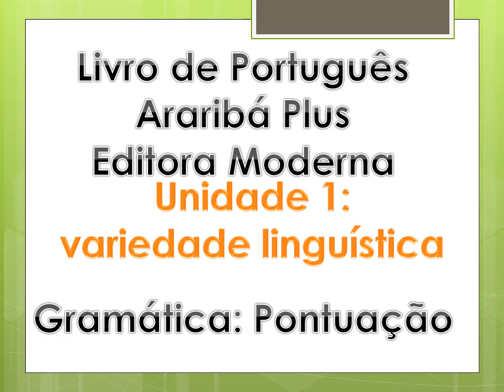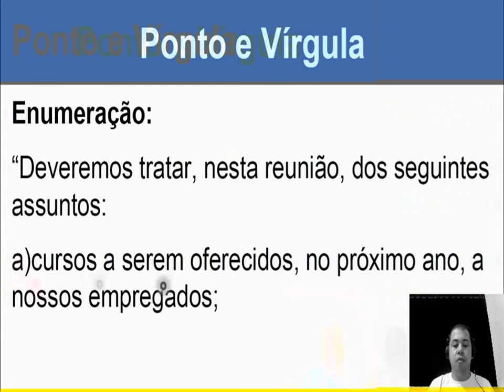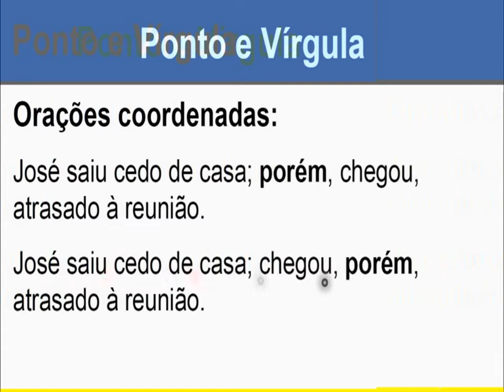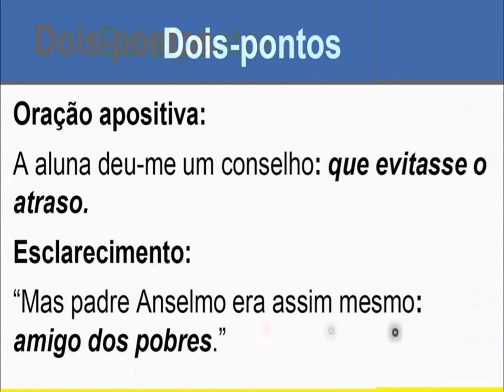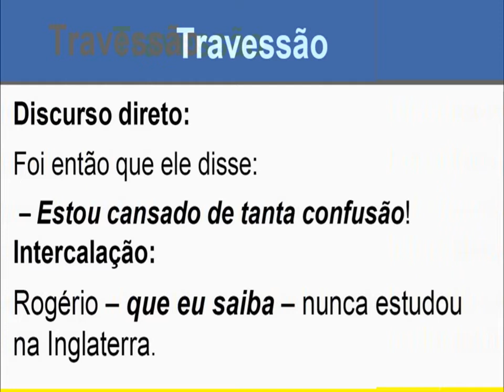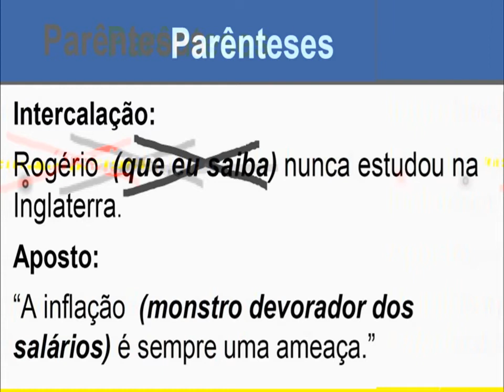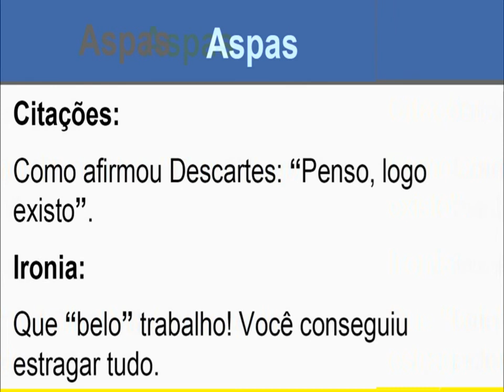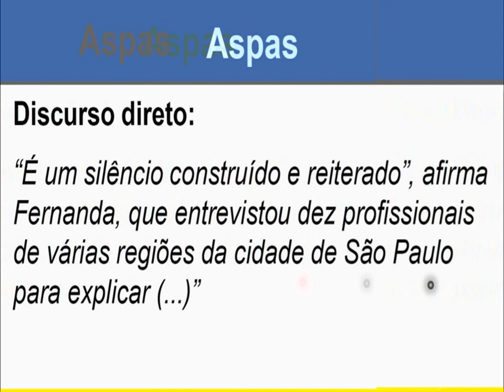6º Ano Tarde Português Pontuação parte I Semana 04 Terça